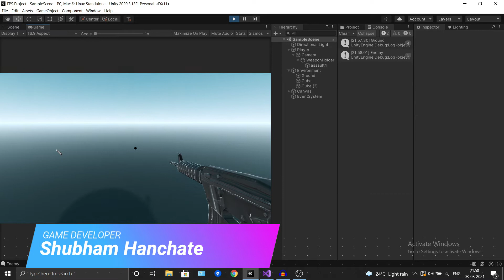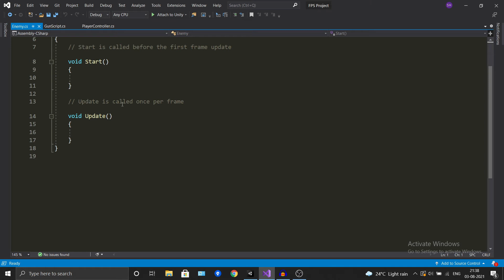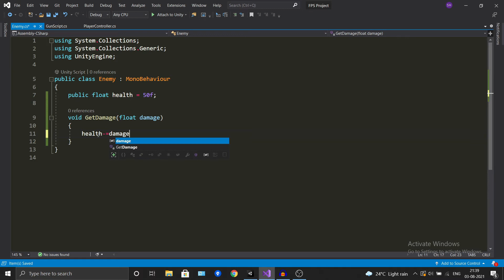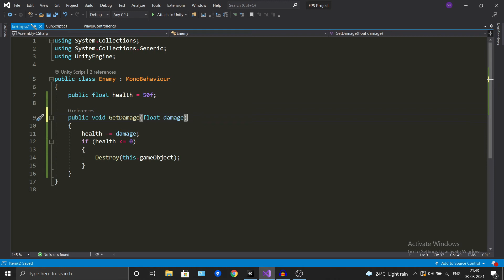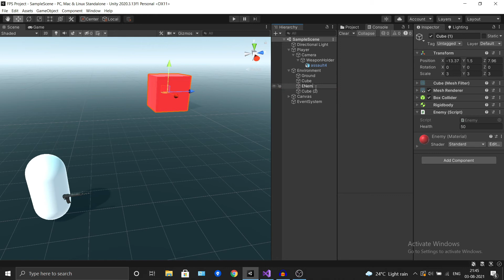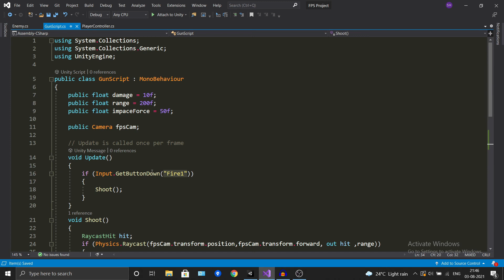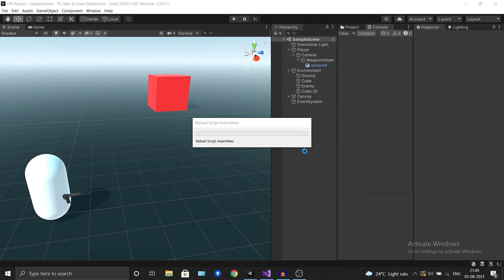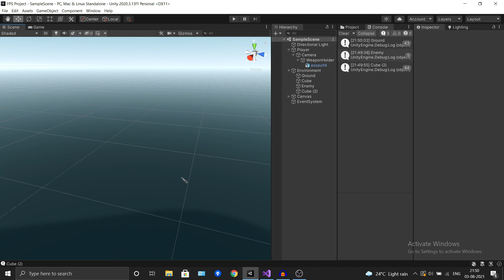How to Make Unity FPS Game tutorial | Unity Game Development Tutorial | Part 5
Welcome to Part 5 of our Unity Game Development Tutorial series on how to make an FPS game in Unity! In this video, we will be focusing on the enemy, one of the most important elements of any first-person shooter game.

We will be using Unity's Game Development advanced scripting tools to create an AI system that will allow us to spawn and control enemy characters. We will also be creating a variety of enemy types with different movement patterns, behaviors, and attack styles, giving your game a dynamic and challenging experience.

In this unity Game Development tutorial, we will cover the following topics:

Setting up the enemy object and importing it into Unity
Creating animations for the enemy character
Building an AI system for enemy movement and behavior
Creating different enemy types with varying stats and attack patterns
Adding visual and audio effects to enemy attacks
Implementing a health and damage system for the enemy and the player
Creating a scoring and reward system that adds to the overall gameplay experience
By the end of this tutorial, you will have a solid understanding of how to create a dynamic and challenging enemy system in Unity. You will be able to add a variety of enemies to your FPS game, each with their own unique abilities and challenges, making your game more exciting and engaging.

Some Topics
unity tutorial
unity tutorials
how to make fps game
how to make fps games in hindi
unity tutorials hindi
unity tutorials in hindi
fps unity tutorial
fps game
first person
unity beginner tutorial fps
unity beginner fps
how to make fps game in unity
unity fps
unity fps controller
fps controller
first person shooter controller
unity fps tutorial
unity full body fps controller
full body fps controller
unity rigidbody movement
unity rigidbody